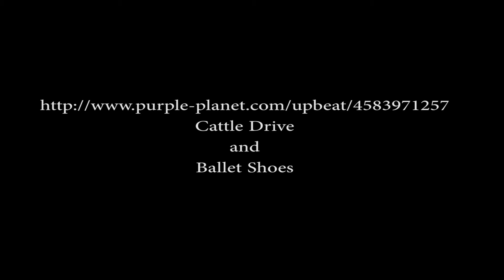DogCam Dogs POV filming agility Lassiecam and video goes agility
I visited the Low Ham Steam Rally with a friend and got a little video
using Lassiecam and my Nikon - the Nikon may be shaky - feedback
required - due to being a slightly longer lens than I use on the Sony
NEX6.

Oh and keep your eyes off my legs Lassiecam...